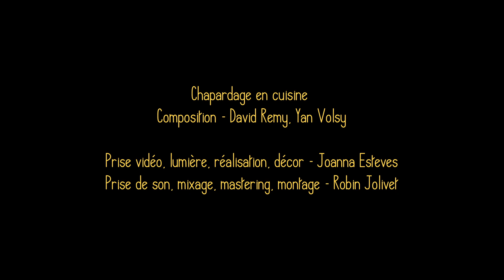Yuku Trio - Chapardage en cuisine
Reprise en trio du thème d'ouverture de Yuku et la fleur de l'Himalaya, un film réalisé par Arnaud Demuynck et Rémi Durin.

Créé à l’occasion de la rencontre d’un petit instrument hawaien appelé ukulélé et du film d’animation Yuku et la fleur de l’Himalaya, le trio Yuku propose un répertoire pour petits et grands et revisite les thèmes du cinéma jeune public (Toy Story, le monde de Nemo, etc.) Robin Jolivet (ukulélé, chant), Joanna Esteves (saxophone, clarinette) et Alexis Cadeillan (contrebasse) vont vous faire voyager, danser et replonger dans vos souvenirs du 7ème art.